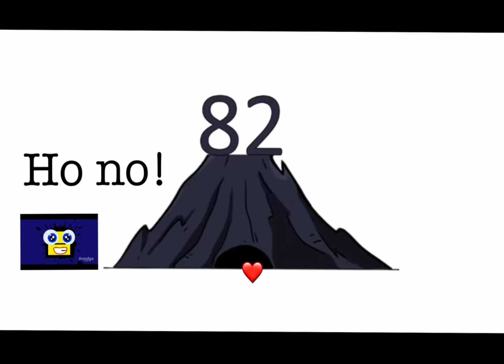3 June 2023